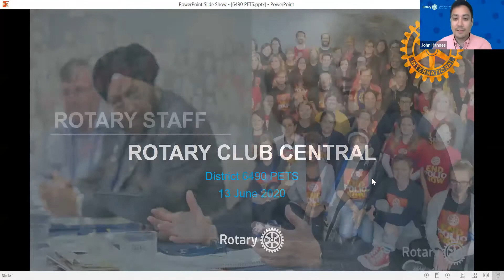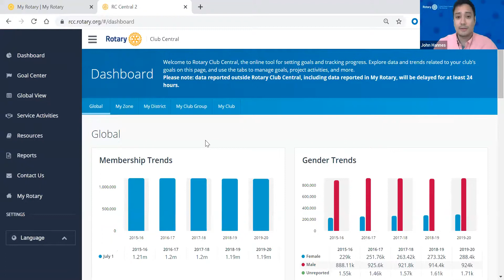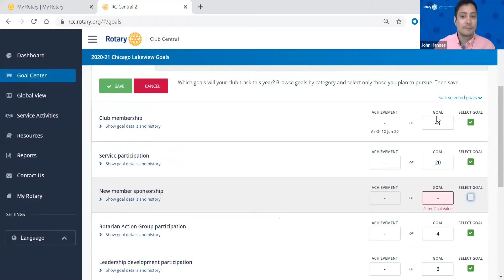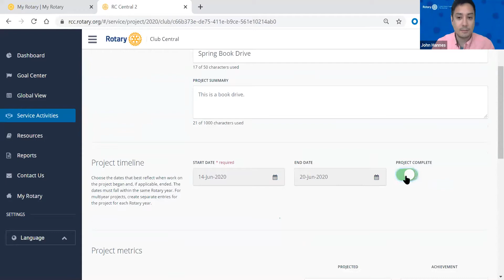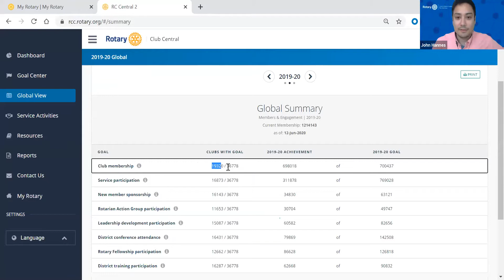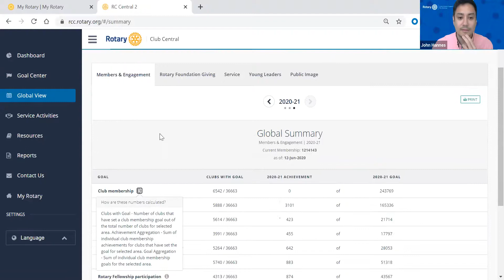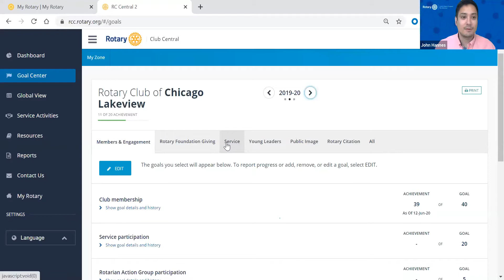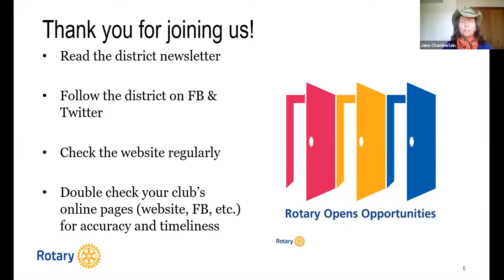Rotary District 6490: PETS Session 3 - June 13, 2020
Goal setting with John Hannes of Rotary International:  a review of Rotary Club Central and More!